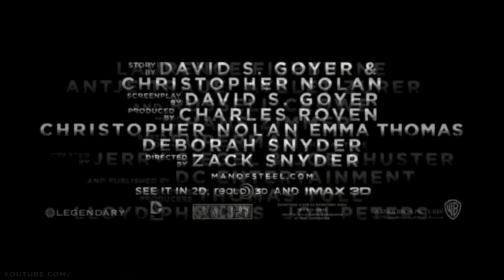Sync Booth Music - Trailer Showreel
Sync Booth Music Productions is a London based songwriting, production and composing team, producing music for film, TV, commercials, trailers, computer games, web series in all around the world. They have many deals with so many music publishing companies, libraries and music supervisors. They've been creating quality tracks in very short notices with a credits list including EMI, Warner Chappell, Ubisoft, Smashhaus, Epitome, CORD Worldwide , TRT, etc..More details can be found on the website;

Some of the trailer tracks in Sync Booth Music Catalogue used in this video are;
Mysterium
Decretum
Iratus
Under The Rainbow